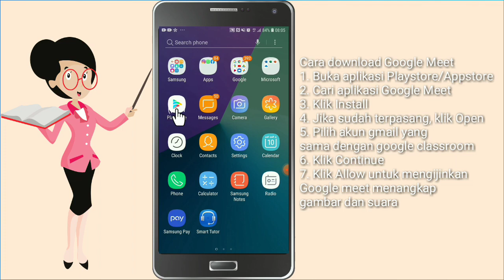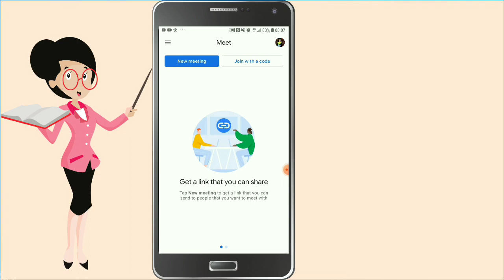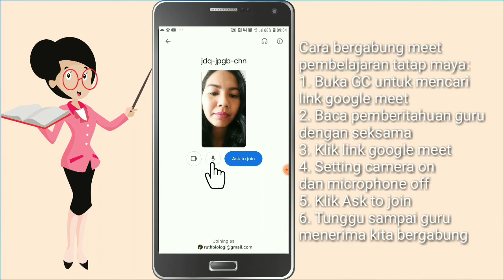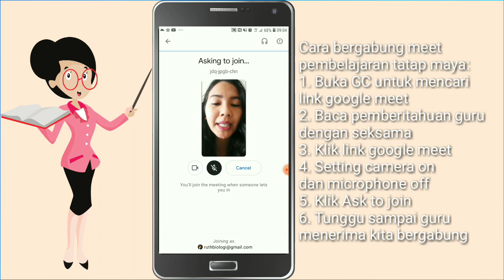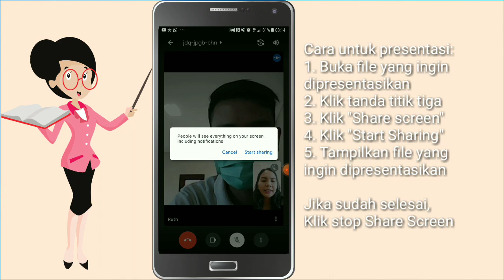Cara Menggunakan Google Meet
Cara menggunakan Google Meet (GM) di Smartphone sebagai salah satu aplikasi Video Conference (VICON) yang bisa dipergunakan dalam pembelajaran Daring dll. Mulai dari install, join meeting, dll. Pastikan anda menonton sampai habis. Jika bermanfaat silahkan dishare. Selamat menyaksikan.